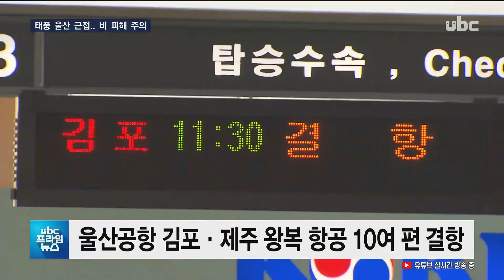[ubc 프라임뉴스 2019/08/06] '프란시스코' 근접..오늘 밤 고비 -배윤주 기자-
제8호 태풍 프란시스코가
 오늘 밤 남해안에 상륙할 것으로
 예상돼, 울산 지역도 오후부터 많은 비가 내리고 있습니다.

  울산은 특히 태풍의 진행 방향
 오른쪽에 놓여, 비바람이
 집중될 것으로 전망됩니다.

  (리포트)
  제8호 태풍 프란시스코의
 영향으로 오늘(6) 오후 3시
 울산 지역에 태풍주의보가
 발효됐습니다.

  항구에선 일찍부터 어선들을
 바다에서 육지로 끌어올리는
 작업이 벌어졌습니다.

  지자체는 오전부터
 태화강 둔치 주차장을 폐쇄하고 차량을 모두 이동시킨 뒤,
 차량 출입을 전면 통제했습니다.

  지난 2016년 태풍 차바 때
 물난리를 겪은 전통시장
 상인들은, 호우가 내릴 때마다
 모래주머니를 쌓고 주변을
 점검하는 등 혹시 모를 피해를 대비하고 있습니다.

  울산공항에는 김포와
 제주에서 오고 가는 항공
 10여 편이 결항됐습니다.

  휴가 중인 송철호 울산시장은
 긴급 회의를 열어 태풍
 대처상황을 점검했습니다.

  울산시는 미리 침수 우려지역을
 순찰하고 배수펌프장 등
 방재시설 점검을 마쳤습니다.

  태풍은 오늘 밤 10시쯤
 울산 지역에 가장 근접해,
 내일까지 200mm 이상의 비가
 내리겠고 순간 초속 15~25m의
 강한 바람이 불 것으로
 예상됩니다.